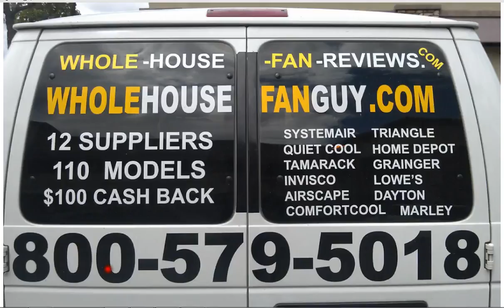Whole House Fan De Soto